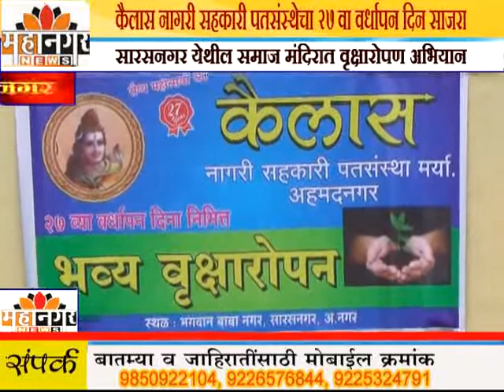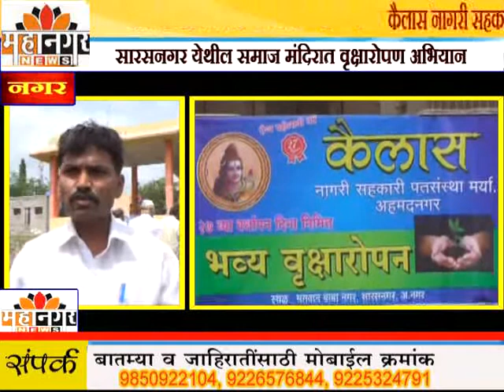महानगर न्यूज - कैलास नागरी सहकारी पतसंस्थेचा 27 वा वर्धापन दिन साजरा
सारसनगर येथील समाज मंदिरात वृक्षारोपण अभियान